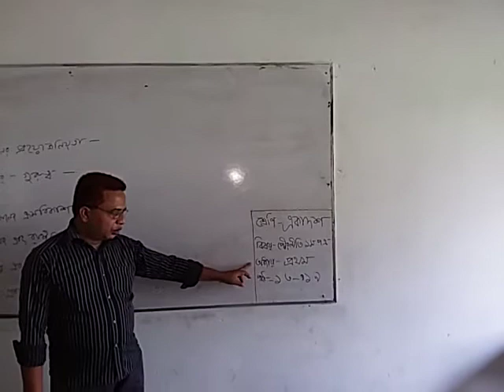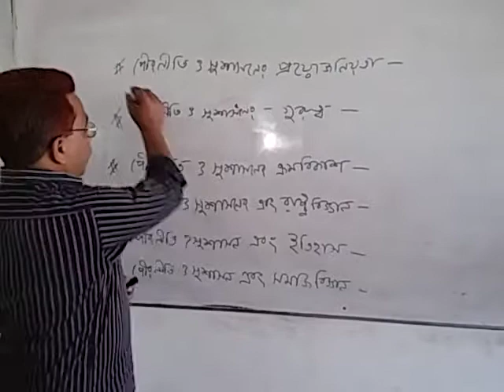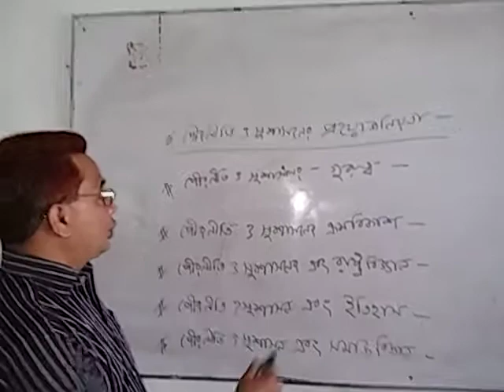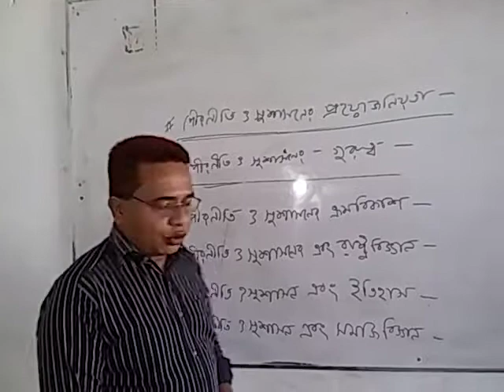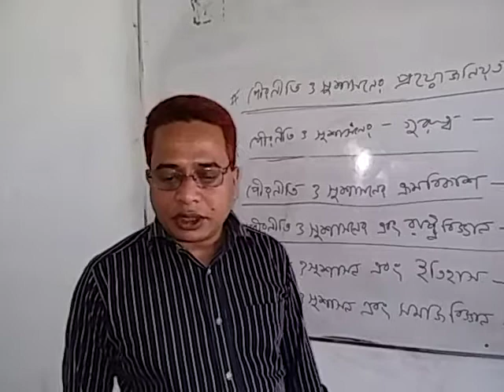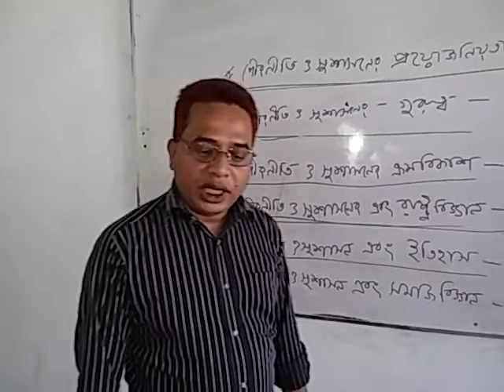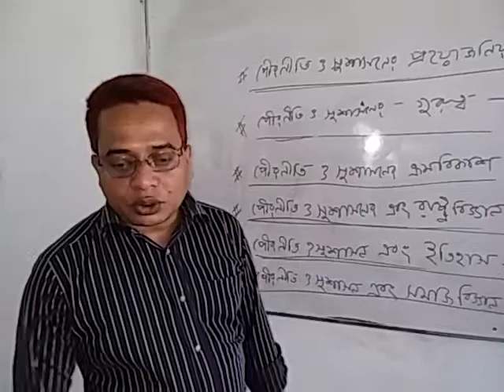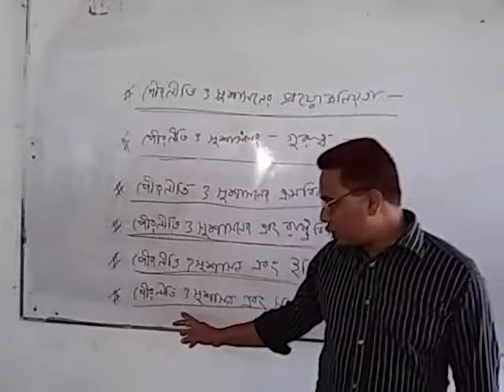একাদশ শ্রেণি । পৌরনিতি ১ম পত্র । অধ্যায় ১ম । সোহেল রানা